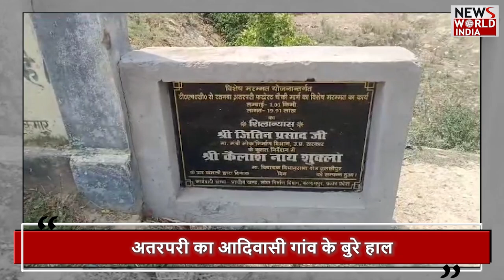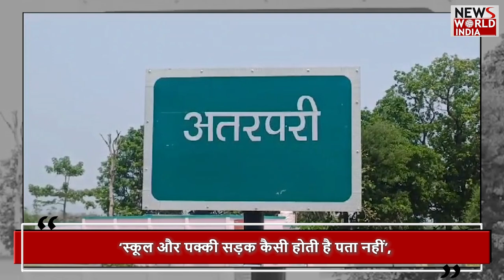विकास के दावों की पोल खोलती ग्राउंड जीरो की रिपोर्ट ! BALRAMPUR | LOK SABHA ELECTION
On one hand, the district administration is trying all kinds of tricks to increase the voting percentage. On the other hand, the news of voting boycott has become a lesson of trouble for the district administration. Many village people, fed up with the basic problems like roads, education, electricity, water, health facilities, are deciding not to participate in this great festival of democracy.